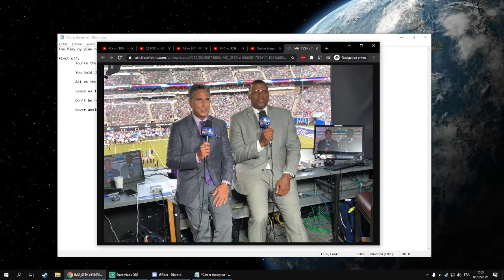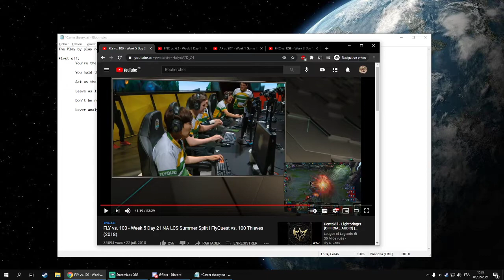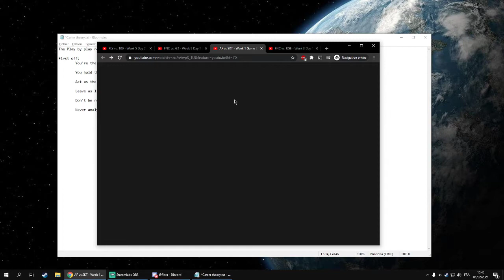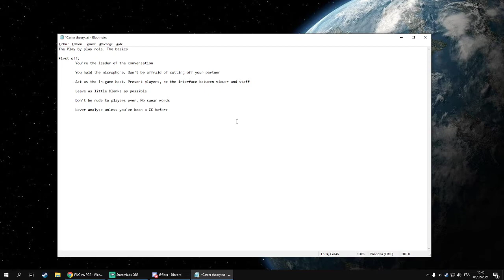[Casting with SherLuc #2] What's a Play-By-Play Caster, or PBP?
Today I'll discuss about the basics of the PBP role.
We'll see what are the goals of the PBP caster and which skills you need to work on to become a good PBP